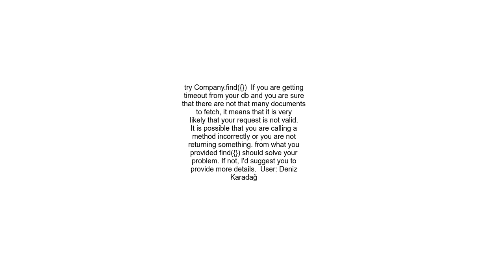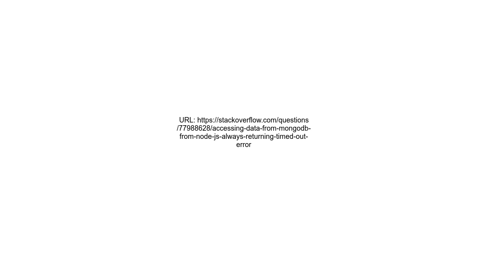Accessing data from mongodb from node js always returning timed out error